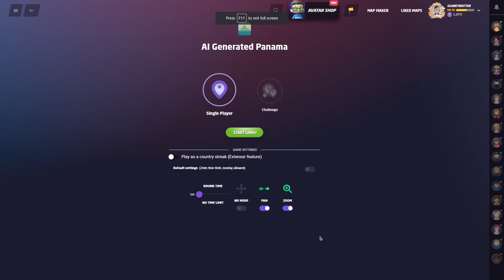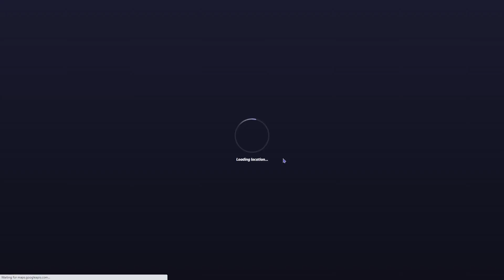Panama 7 streak